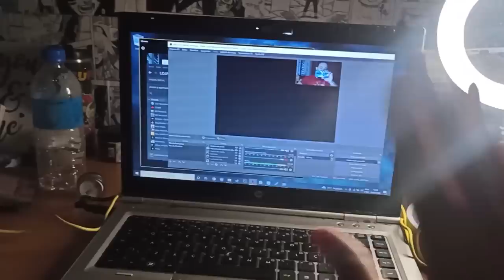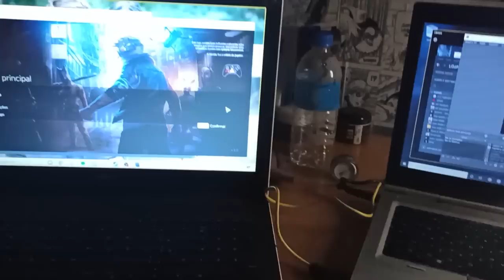O JOGO ONDE VOCÊ DESCE A PORRADA EM TODO MUNDO! 👊 | Midnight Fight Express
[ MEU SETUP ]

2 Memórias Corsair Vengeance LPX, 8GB, 2400MHz, DDR4, CL16

[ CRÉDITOS ]